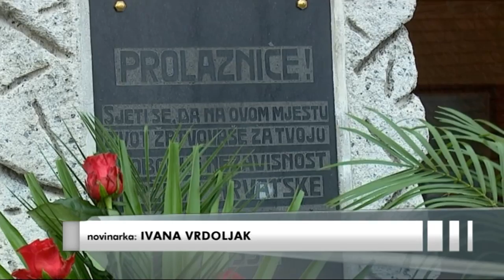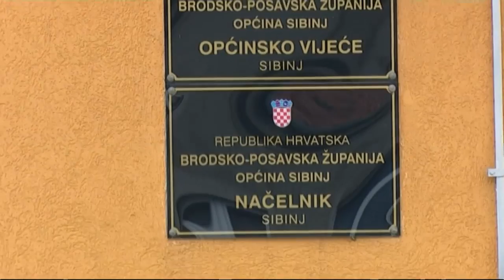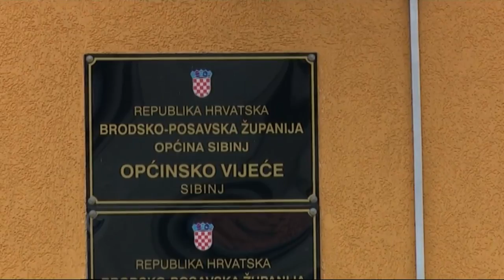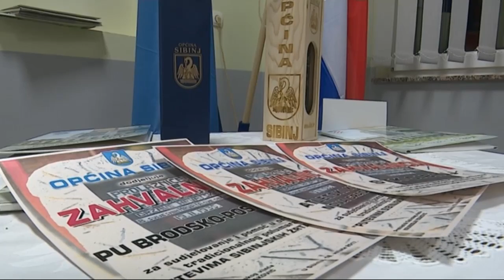SBTV - DNEVNIK - Dan Općine Sibinj - 19.02.2017.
Općina Sibinj obilježila je svoj dan i 82. obljetnicu sibinjskih žrtava. Kao i ranijih godina, ova je svečanost okupila brojne goste i visoke uzvanike. Povijest se uvijek ponavlja, smatraju. Zato se ovakvi datumi ne smiju nikada zaboraviti. Uz prisjećanje na sve one koji su život dali za domovinu, prilika je to bila za istaknuti sve ono što se u općini radi s ciljem povećanja kvalitete i uvjeta života njezinih stanovnika. Mlada ekipa na čelu s načelnikom Josipom Pavićem od 2013. godine slovi za malo gospodarsko čudo.

SB INFO | SUB-NED| 20:00 i 22:00